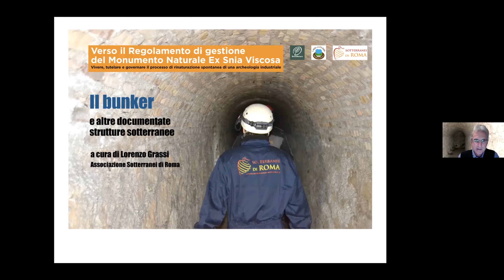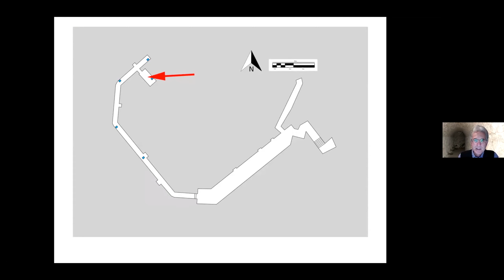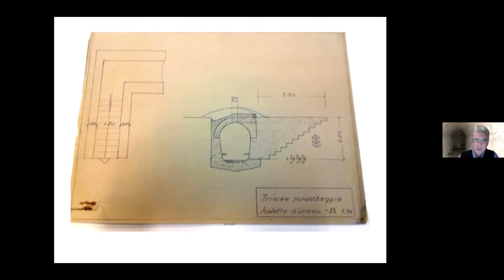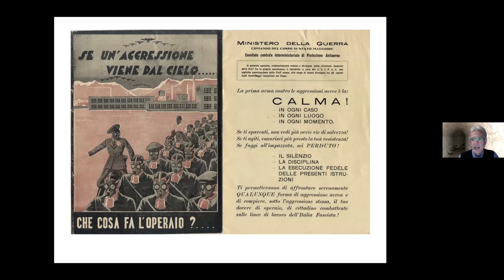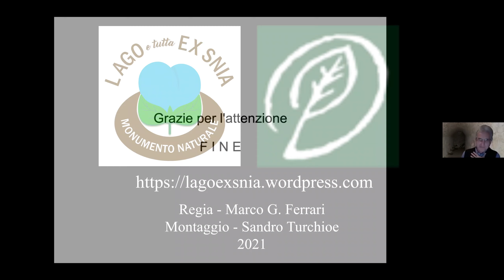28-Grassi-Il-bunker-forum-roma-natura-convegno-monumento-naturale-exsnia-2020014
Convegno on line, 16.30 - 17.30
La progettazione ecologica, studi e contributi dall’Alta Formazione
*Il bunker e altre documentate strutture sotterranee--Lorenzo Grassi, Associazione Sotterranei di Roma
Verso il Regolamento di gestione del Monumento Naturale Ex Snia Viscosa
vivere, tutelare e governare il processo di rinaturazione spontanea di una archeologia industriale
PARCO delle ENERGIE - LAGO BULLICANTE

diretta streaming su canali Facebook: @romanatura e @LagoBullicanteExSnia

Condividere conoscenze e competenze
Nell’ottica di un percorso partecipato, il Forum territoriale Parco delle Energie vuol condividere con il nuovo ente gestore Roma Natura le conoscenze e le competenze raccolte in anni di impegno, cura, osservazione e tutela di un luogo unico, il complesso della vecchia fabbrica Snia Viscosa e l’ecosistema del Lago Bullicante. Un luogo che, dopo esser stato difeso dalla speculazione e dall’incuria grazie alle lotta degli abitanti, è diventato, nel 2020, Monumento Naturale. E’ un convegno pensato per restituire i molteplici studi interdisciplinari e le pratiche svolte, affinché tutti gli interessati prendano coscienza e assumano la consapevolezza di quanto è stato fatto e si sta facendo al fine di condividere la redazione delle linee guida - accessibilità, funzioni ammissibili e tutele - e la stesura del regolamento di gestione del nuovo Monumento Naturale.

PROGRAMMA

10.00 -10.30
Introduzione e saluti
Forum Territoriale Parco delle Energie
Maurizio Gubbiotti, presidente Roma Natura

Il lago Bullicante a volo di uccello
Enrico Alleva, etologo e divulgatore scientifico
Video di Pierre Kattar

Modera: Forum Territoriale Parco delle Energie

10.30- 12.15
Tutele, caratteri storici ed ecosistemici

L’importanza della demanializzazione
 Alessandra Valentinelli, Forum

Inquadramento delle tutele paesistiche e urbanistiche
 Emilio Giacomi, Italia Nostra

Origine e qualità delle acque
 Monia Procesi, Istituto Nazionale di Geofisica e Vulcanologia

Successioni e processi ecosistemici
 Giuseppe Dodaro, Fondazione Sviluppo Sostenibile

Riconoscere l’unitarietà dell’ecosistema: il monitoraggio
Corrado Battisti, Monumento Naturale Torre Flavia

Aspetti geologici: l'attualità delle carte storiche
 Lorenzo Manni, Geologia Senza Frontiere

Tutelare l’archeologia industriale in contesti naturalistici
 Michele Colucci, CNR-ISMed

12.15 – 12.45
Interventi istituzionali

Luca Montuori, Assessore all’Urbanistica - Roma Capitale
Giovanni Boccuzzi, Presidente V Municipio
Cristiana Avenali, Ufficio di scopo Contratti di Fiume - Regione Lazio

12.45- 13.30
Conclusioni
Maurizio Gubbiotti e Alessandra Valentinelli
Introduzione sessione pomeridiana: dai vincoli agli usi
Massimiliano Tabusi, Società Geografica Italiana

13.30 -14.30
Pausa
Il Lago Bullicante
riprese e regia di Marco G. Ferrari

14.30 – 15.00
Il lago come soggetto attuatore

Perché le città hanno bisogno di aree selvatiche
 Ingo Kowarik, Ecosystem Science/Plant Ecology, Politecnico di Berlino

Alloctone e vagabonde
 Giuliano Fanelli,  Università Roma Tor Vergata

Incontri interspecie, una riflessione sulle pratiche di cura del Lago Bullicante
Valeria Cirillo, filosofa

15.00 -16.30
Ecologia delle pratiche e proposte d’uso

Ecologia delle forme, dei processi, delle relazioni tra arte, cultura, comunità e ambiente
 Lorenza Zambon, Casa degli Alfieri

Le energie sociali del sistema parco
 Enzo De Martino, Forum

Rassegna delle pratiche artistiche, formative, ricreative
 Maria Lepre, Archivio storico “Maria Baccante”

Imparare dal Selvatico urbano
 Giulia Fiocca, Stalker

Api e miele come indicatori di qualità
 Massimiliano Micheli, Apiario Lago Bullicante

La rete ecologica
 Stefano Gizzi, WWF

Le funzioni didattiche
 Lorenzo Nottari, LIPU

I campi di prossimità
 Fabio Brandoni, Legambiente

Comunicazione, documentazione e informazione, parlare del Monumento Naturale
 Ylenia Sina, Romatoday

Condizioni del patrimonio storico e scenari per interventi sostenibili
 Marco Gissara, Università Sapienza, Roma - Dip.to Ingegneria

Il bunker e altre documentate strutture sotterranee
 Lorenzo Grassi, Associazione Sotterranei di Roma

Dal Politecnico di Vienna
 Michael Obrist, Dipartimento di progettazione, Politecnico di Vienna (TUWien)

Dal Master Casa Clima Bioarchitettura, LUMSA Roma
 Wittfrida Mitterer, architetta

Dal Master in Environmental Humanities, Università Roma Tre
 Lorenzo Romito, Stalker

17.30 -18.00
Per una gestione complessa, consapevole e partecipata: verso la costituzione di una consulta
Tavola Rotonda tra Roma Natura e Forum Territoriale Parco delle Energie

Per concludere una poesia dal Monumento Naturale, di Claudio Monachesi